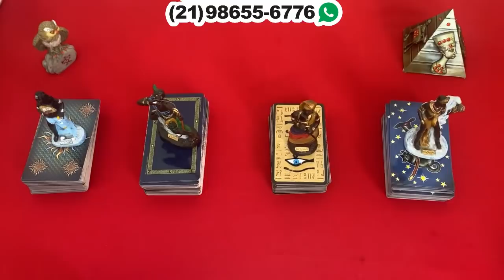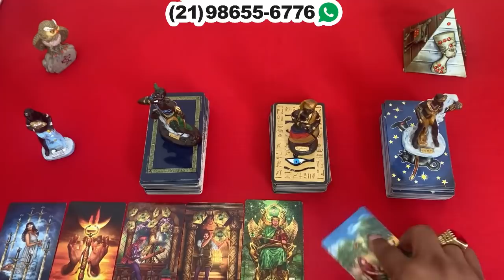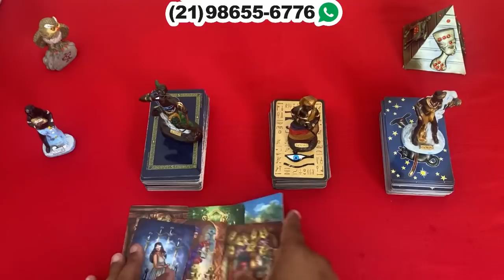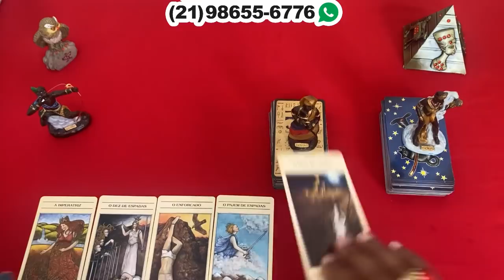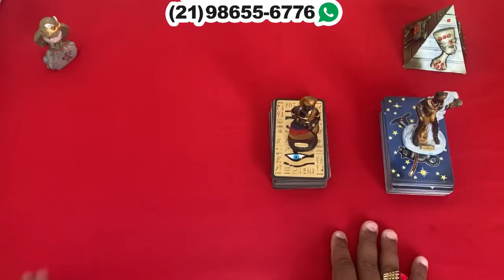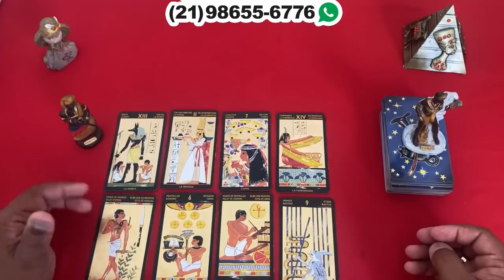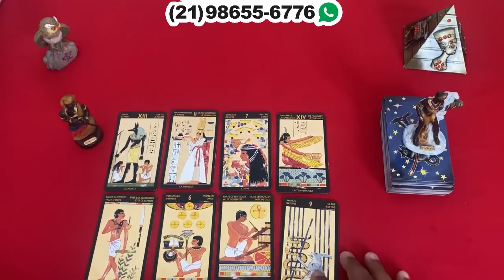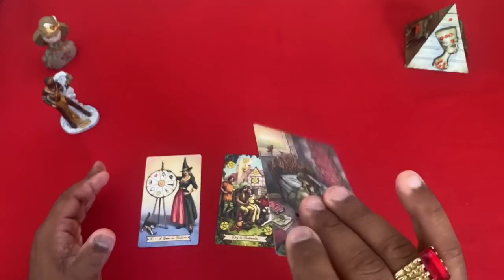❤️✨️ REVELAÇÃO URGENTE DO TAROT DE HOJE ✨️❤️ SOBRE SUA VIDA AMOROSA❤️ | Tarot Responde